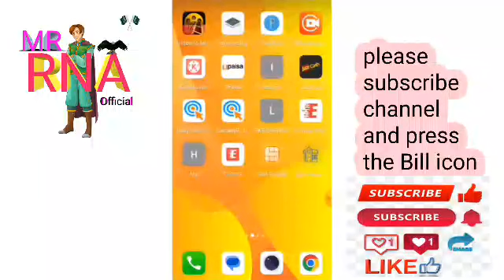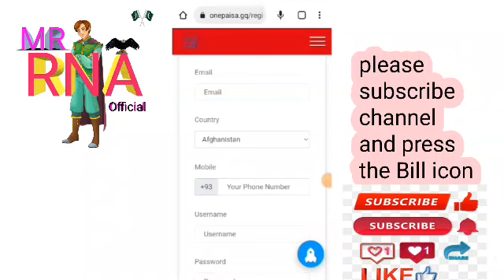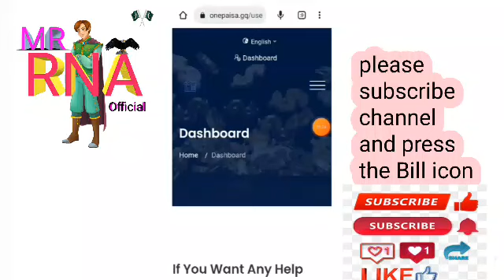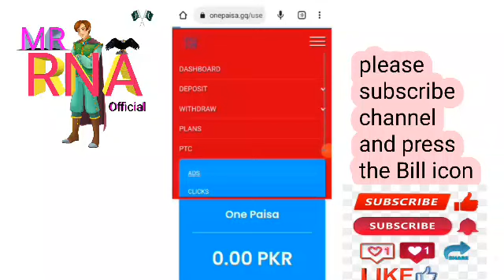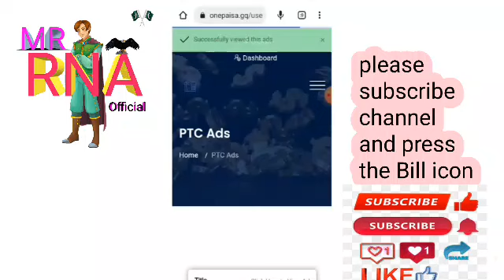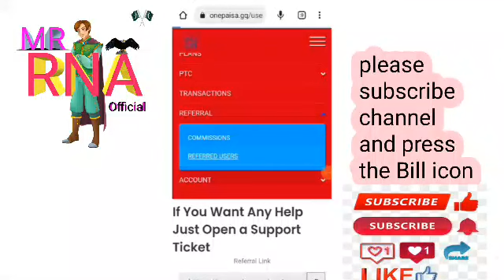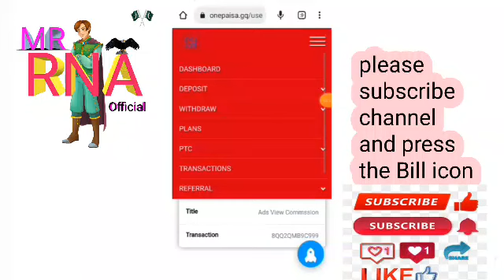how to earn money in onepaisa | earn money online| without investment| make money online| new site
website scam Kar gai ha